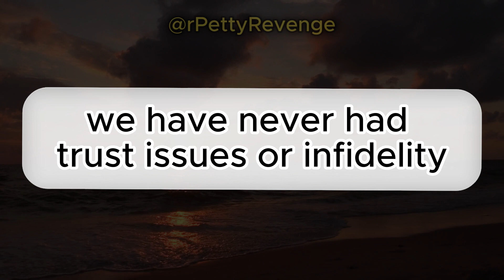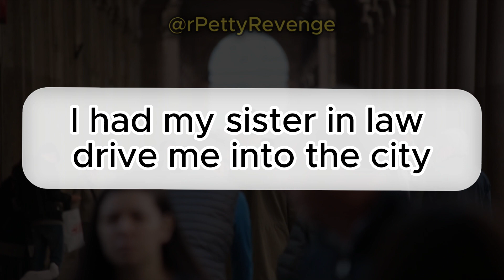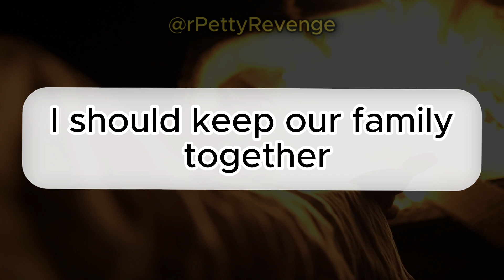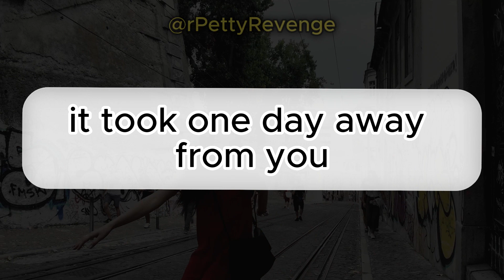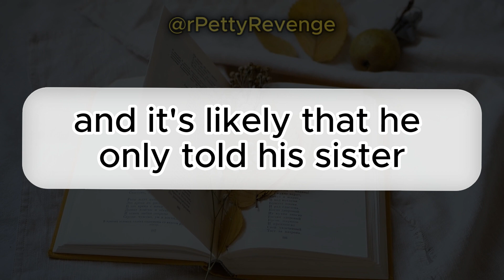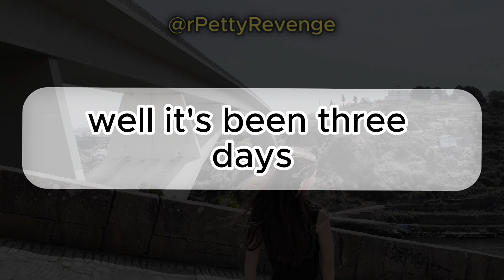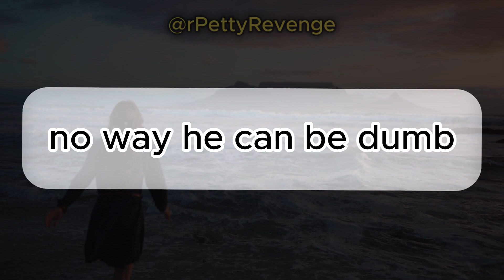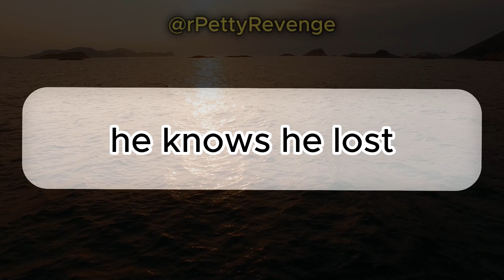A wife confronts her husband's betrayal and decides on their marriage's fate after a shocking event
The narrative unfolds with a woman grappling with the profound impact of her husband's betrayal, a shocking revelation that shattered the foundation of their seemingly happy family. The breach of trust occurred during a Thanksgiving visit to New York, where her husband engaged in a clandestine affair with a woman connected to his sister. The confession, marked by remorse, unfolded upon the wife's arrival, plunging her into a tumult of emotions. Struggling to comprehend the betrayal, she sought solace in the support of friends and pondered the weighty decision of whether to forgive or pursue a divorce.

As the story progressed, the husband's desperate attempts at reconciliation intensified, causing emotional turmoil for both the wife and their young daughter. Stuck in an unexpected extended stay due to a storm, the wife grappled with her husband's erratic behavior, self-harm threats, and pleas for forgiveness. Amidst the chaos, she questioned the sincerity of his remorse and considered the lasting impact on their daughter. The tale concludes with an uncertain future, as the wife navigates the complex aftermath of infidelity, contemplating the path towards healing or the inevitability of a life-altering decision.